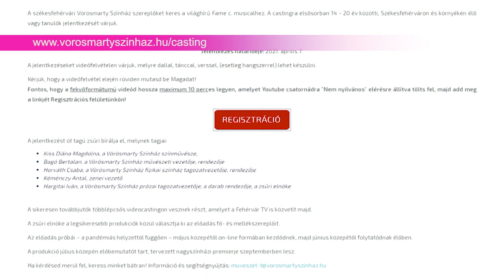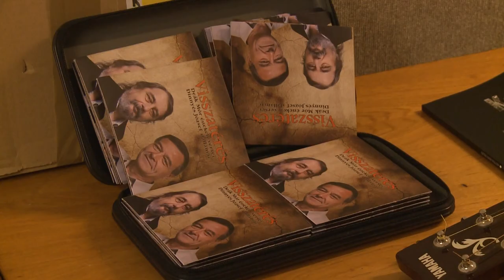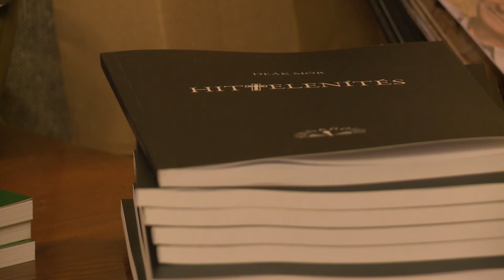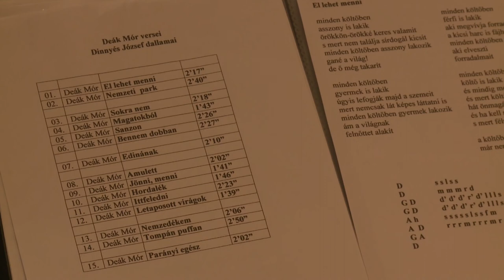210330 Paletta magazin